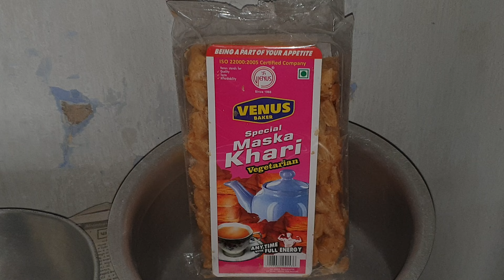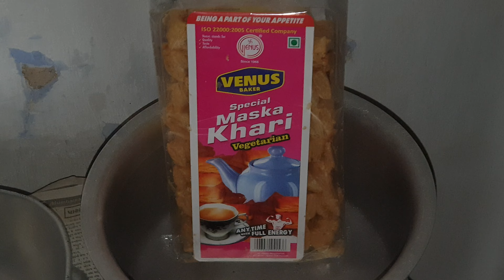4K.TASTY KHARI BISCUIT AT SOLANKI FARSAN,NEAR RATAN TATA RD.TARDEO MUMBAI.VIDEO BY ADIL DARUWALLA.